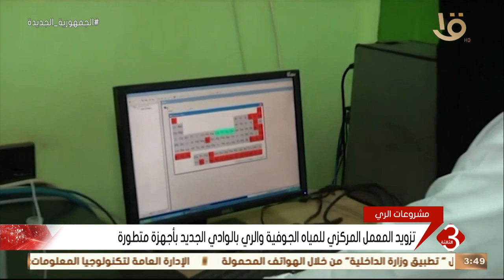نشرة الثالثة | المعمل المركزي للمياه الجوفية والري بالوادي الجديد يحصد شهادة الآيزو